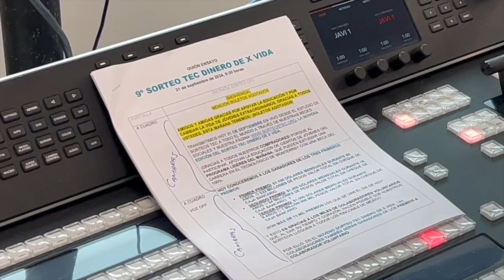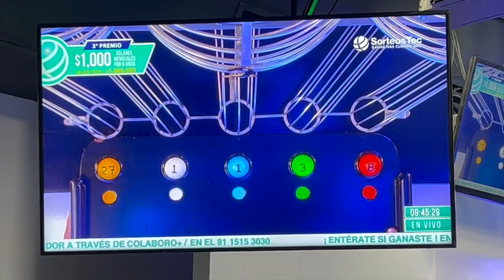SORTEO DINERO DE X VIDA 9 (DETRAS DE CAMARAS)